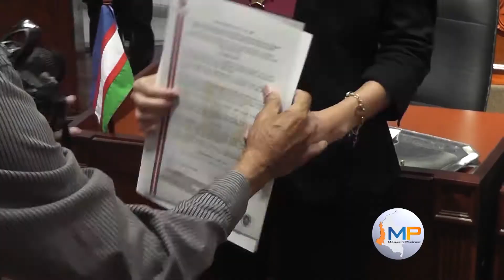Concejo de Cali impuso medalla al mérito periodístico a Gildardo Arango